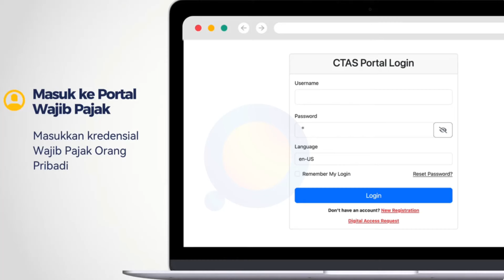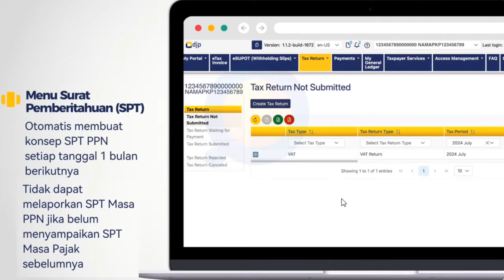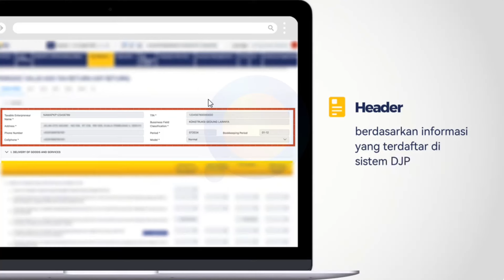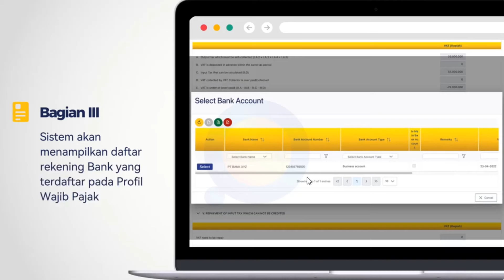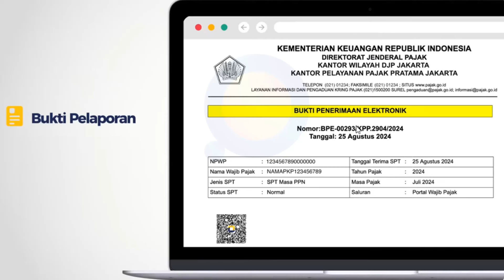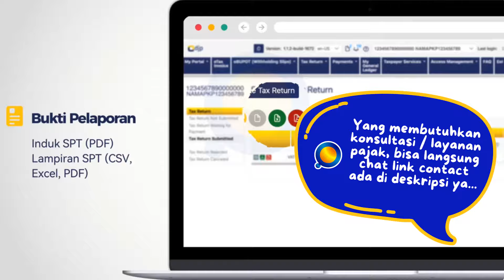Cara Lapor SPT Masa PPN Lebih Bayar Pengembalian Pendahuluan di Aplikasi Coretax | Restitusi PPN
Video ini berisi tutorial tentang Cara Lapor SPT Masa PPN Lebih Bayar Pengembalian Pendahuluan di Aplikasi Coretax